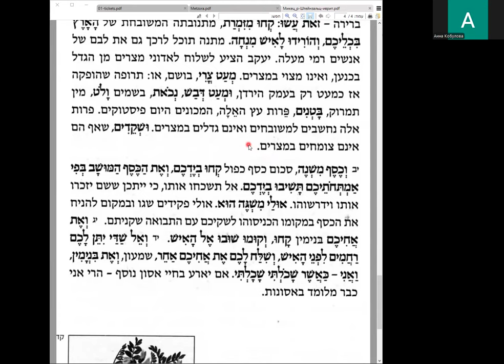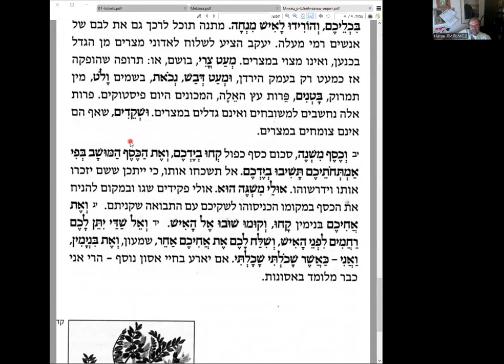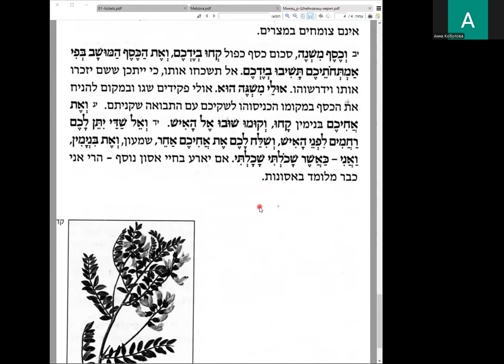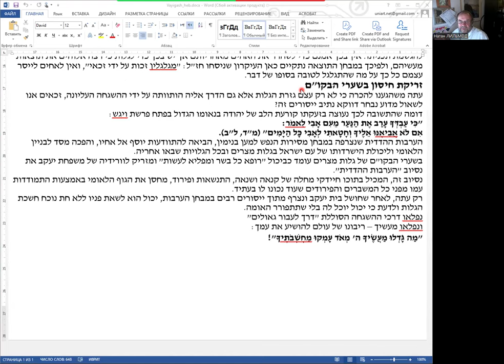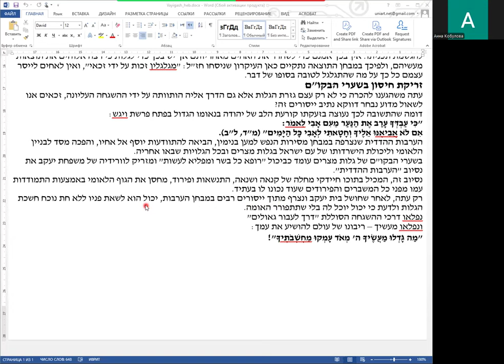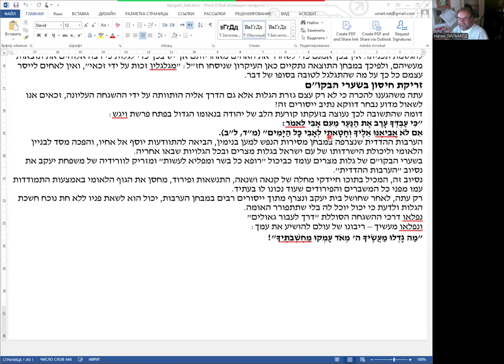Заканчиваем комментарий р. Штейнзальца к Микец.